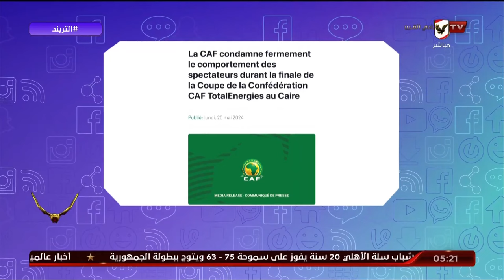محمد سعيد: قسم الأمن في الـCAF يحذر من تواجد الأسر والأطفال في أرضية الملعب قبل وأثناء مراسم التتويج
محمد سعيد: قسم الأمن في الاتحاد الإفريقي يحذر من تواجد الأسر والأطفال في أرضية الملعب قبل وأثناء مراسم التتويج !